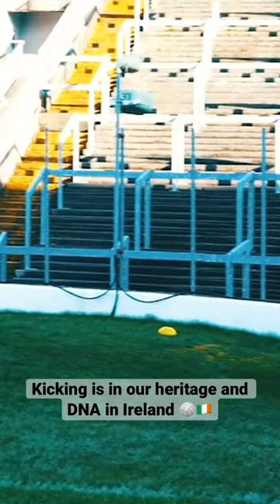AN IRISH GAA PUNTING TAKEOVER OF AMERICAN FOOTBALL?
“Kicking is in our heritage and DNA in Ireland” 🇮🇪🏐🏈🇺🇸

Leader Kicking are aiming to have 100 players in collegefootball on D1 scholarship over the next 10 years! Playing in front of huge crowds and on ESPN, “treated like a king with every resource under the sun”.